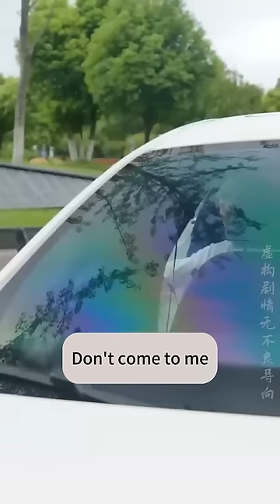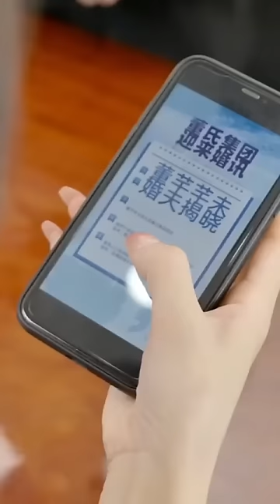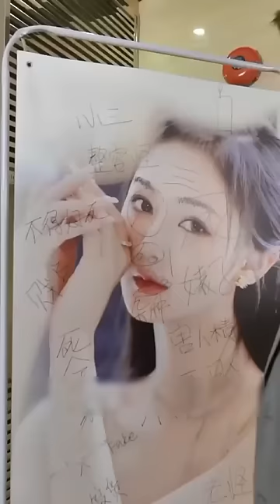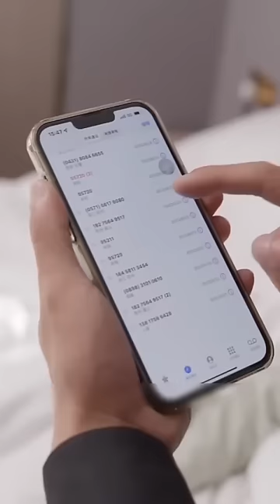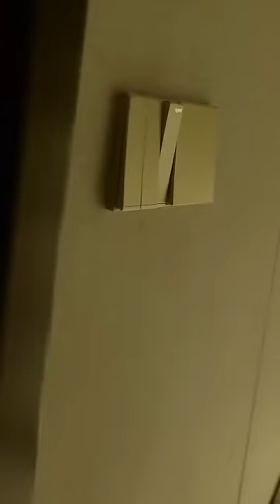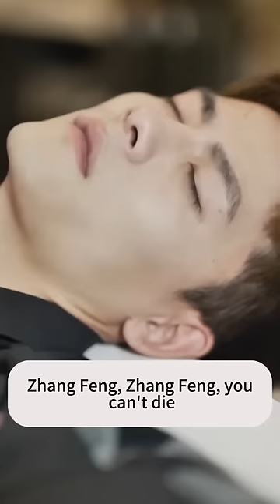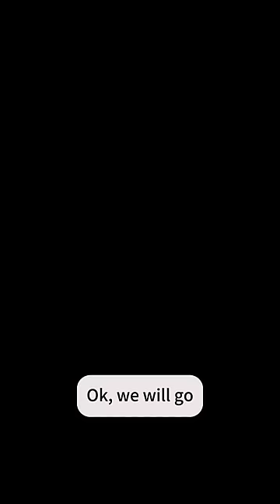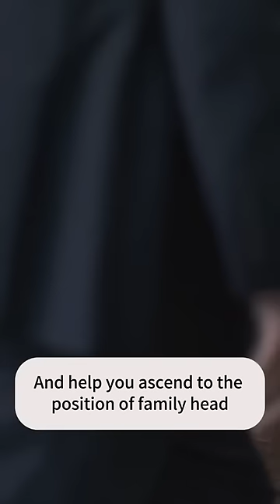A poor boy unexpectedly met a beautiful CEO, but the beauty offered him 1 million to marry him!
"Guardian of the Goddess" 1-100

History Technology Travel Science Fiction#Military#Goddess